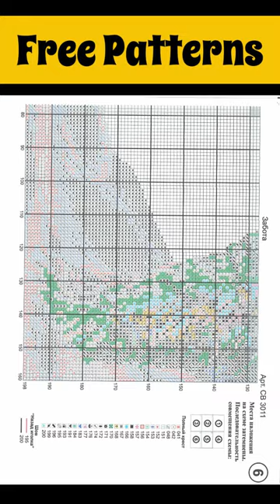Flosstube cross stitch/ Tiger Motherhood/ Cross stitch designs/